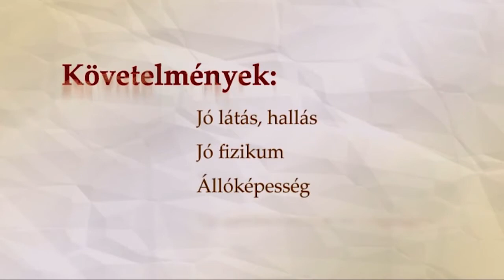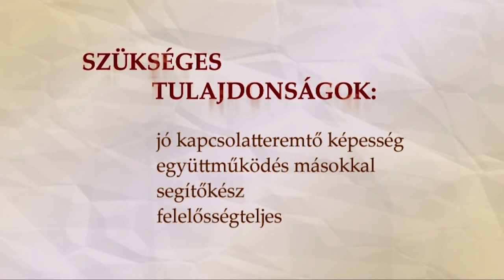2499 13 Lovasterapeuta